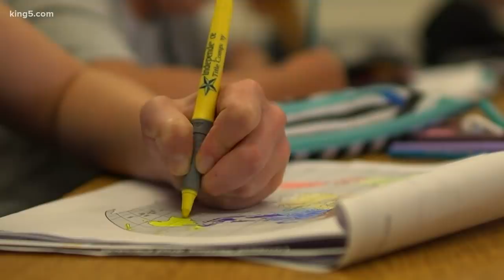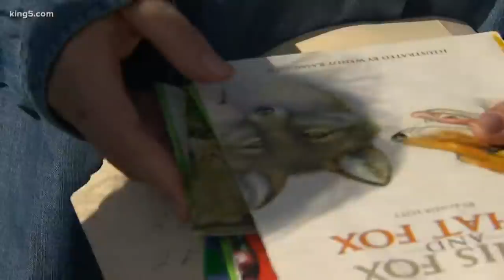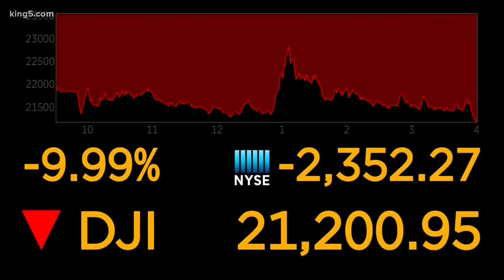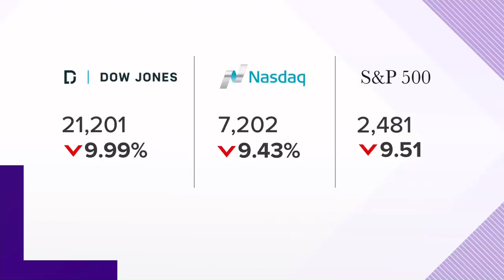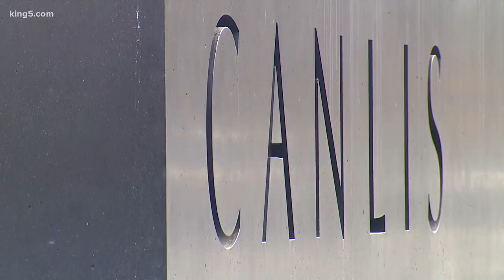Coronavirus coverage: KING 5 News at 5 p.m. on Thursday, March 12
Developments on the coronavirus outbreak on Thursday, March 12 at 5 p.m.